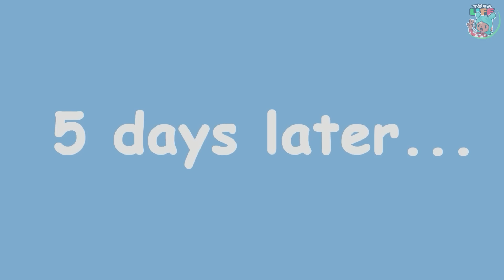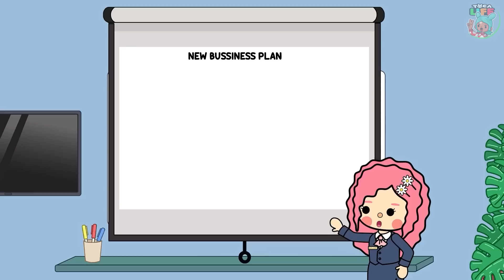The Thief in Avatar World Saved My Daughter | Toca Sad Story | Toca Boca Life World | Toca Animation